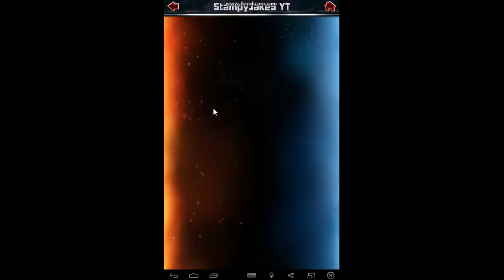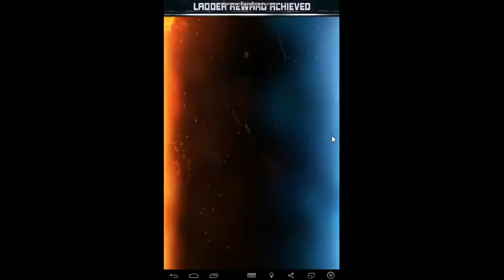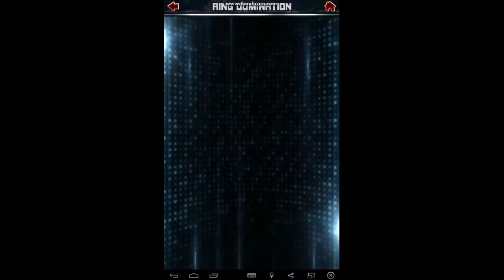WWE Supercard - 4 Getting Cards!!